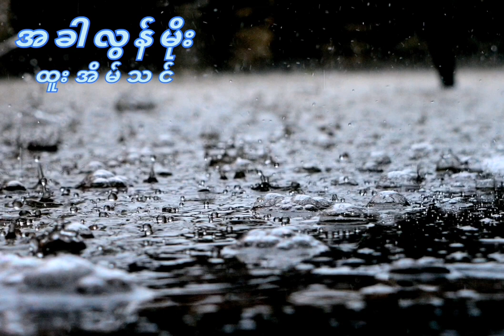အခါလွန်မိုး ထူးအိမ်သင် AkharlonMoe htooeainthin